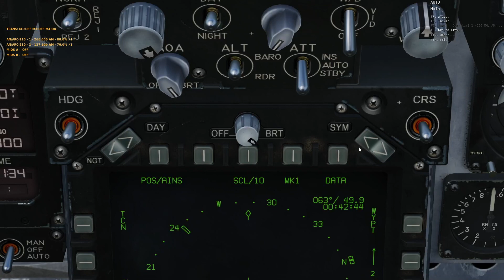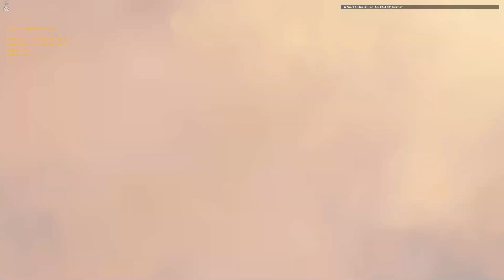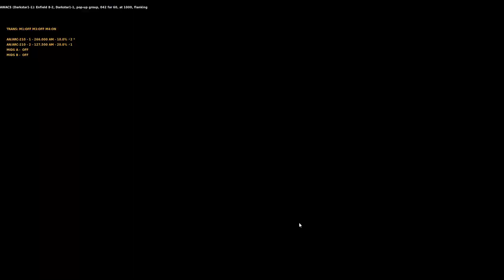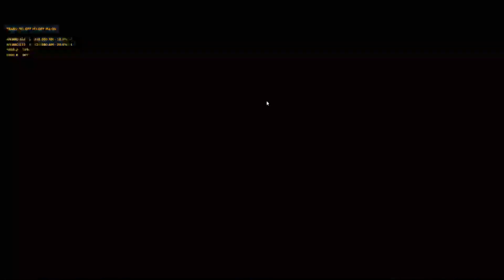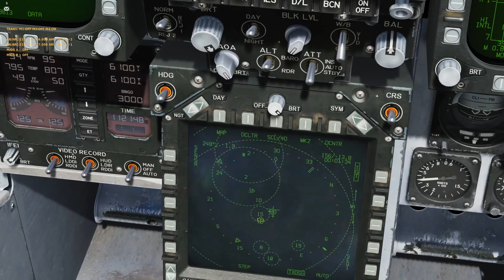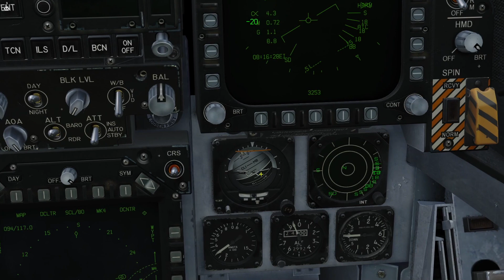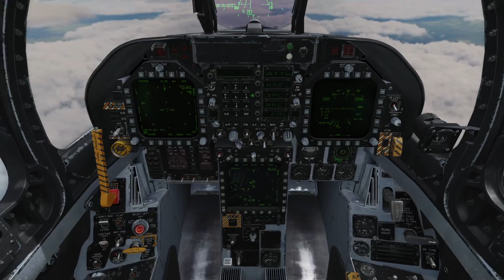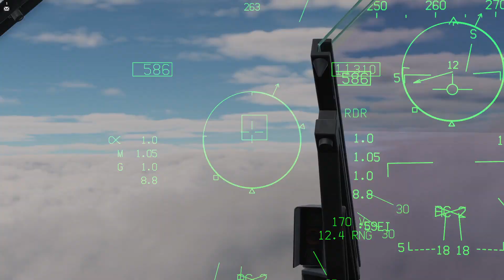DCS-21.10.2021 tarihli twitch yayını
twitch adresim